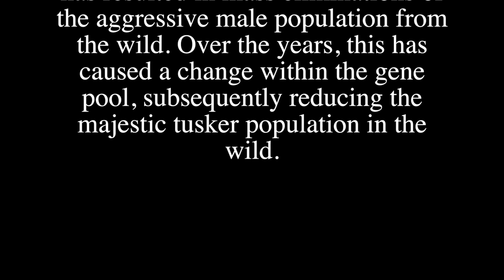In search of Wild Tuskers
. The Sri Lankan tuskers have become a rare sight in the wild. From the total population of elephants, less than 5% bare tusks. While the loss of habitat is one of the main reasons for this, the human – elephant conflict has resulted in mass eliminations of the aggressive male population from the wild. Over the years, this has caused a change within the gene pool, subsequently reducing the majestic tusker population in the wild.